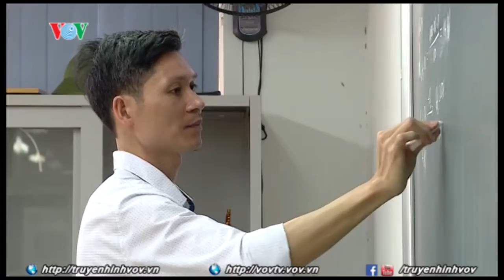Ai giám sát, ai xử phạt vi phạm trong ngành giáo dục?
Nếu dự thảo luật về xử phạt hành chính đối với các hành vi vi phạm trong ngành giáo dục được thông qua, cơ quan nào sẽ phát hiện và đứng ra xử phạt hành vi giáo viên xâm hại thân thể học sinh?